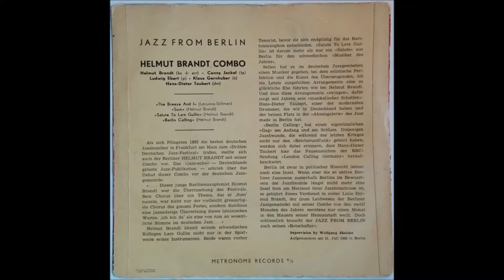HELMUT BRANDT COMBO "Sum" METRONOME 1955 Modern Jazz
METRONOME-EP  1039  "Jazz from Berlin"  / 1955 .
Modern Jazz Instrumental .
BESETZUNG :
Helmut Brandt   -   Bariton Sax
Conny Jockel    -   Trompete
Ludwig Ebert   -   Piano
Klaus Gernhuber   -   Bass
Hans-Dieter Taubert   -   Schlagzeug
JAZZ  FROM  BERLIN  1955